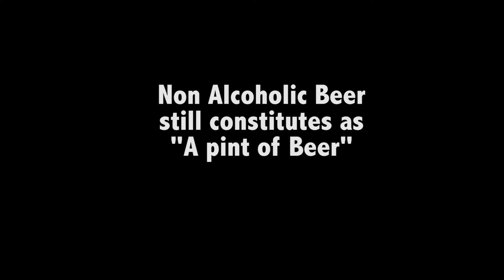Losing a Bet to Julian